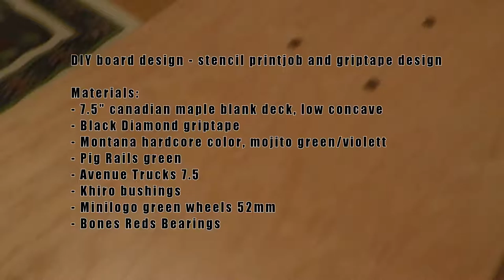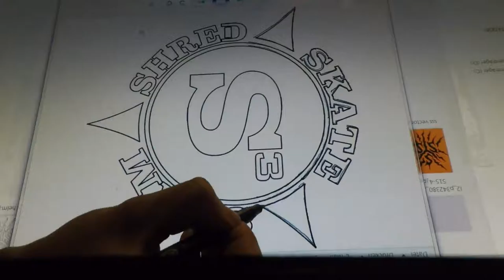DIY board artwork & assembly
Creating a new deck using stencil spraypaint techniques and griptape cutting. Full assembly using the parts described in the video.